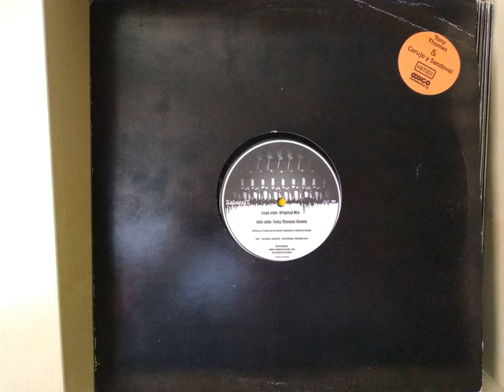Corujo & Sandoval - Learning Mode (Tony Thomas Mix)